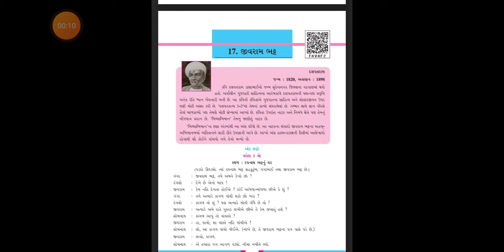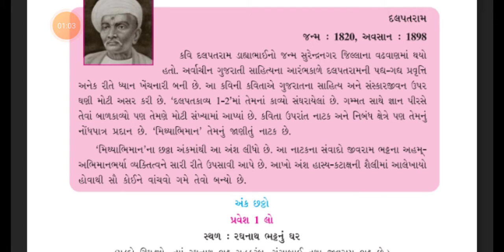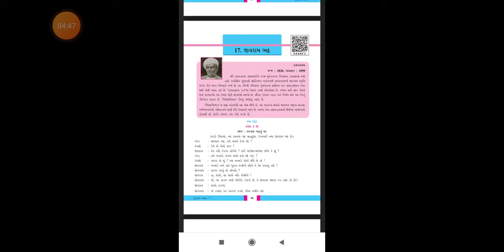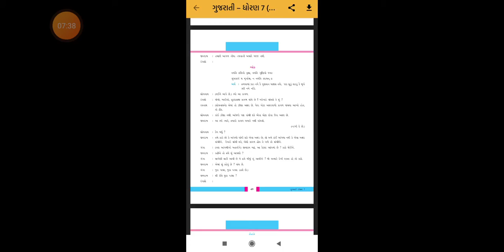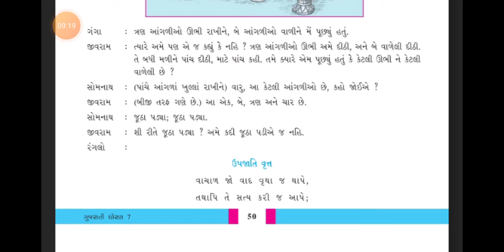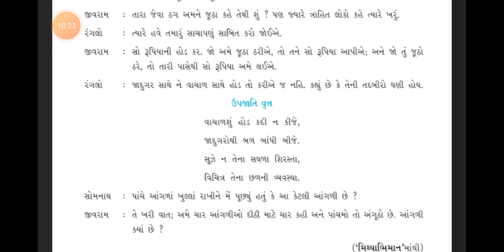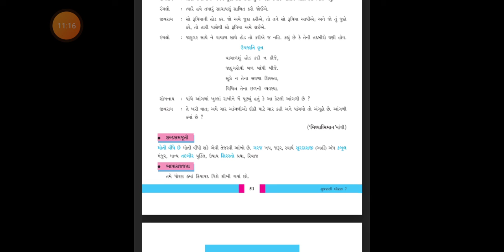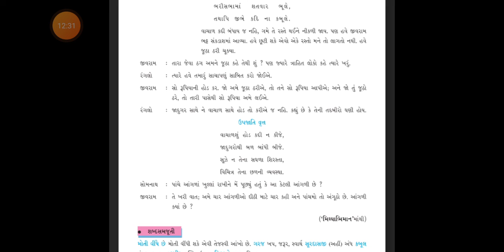ધોરણ 7 ગુજરાતી પાઠ 17 શ્રીજી વિધાલય